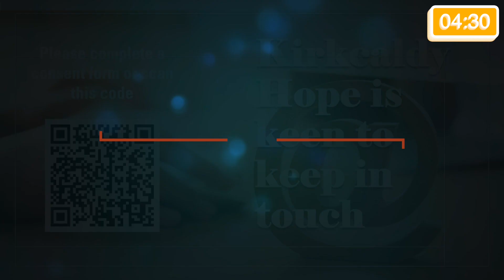Kirkcaldy Hope - 4 February 2024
A short trailer for our service. The full worship service will be available from Monday evening.